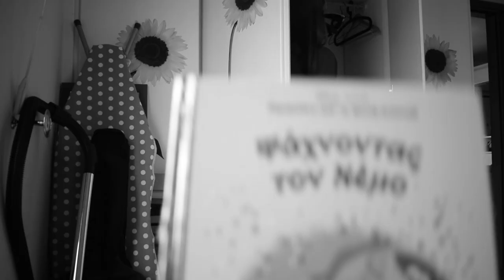Vlog Μετακομισης| Maria Vrou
Γειάαααα σας!!! ❤️

Μετακόμισαμε λοιπόν, στο καλό μας το χωριό και προς το παρόν τα περνάμε πανέμορφα!

Θα χαρώ να σας έχω μαζί μου στην καθημερινότητα μας, τις δραστηριότητες μας και τα μαγειρέματα μας.

Θα τα πούμε σύντομα
Ευχαριστώ που ήσαστε εδώ.

Camera: Nikon D3300
Edit: VSDC
I have no rights over the music